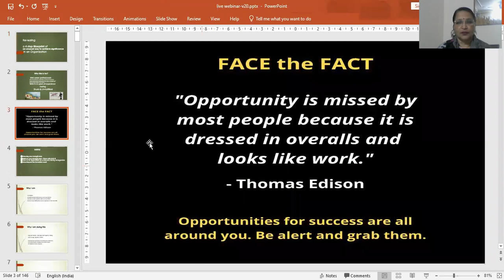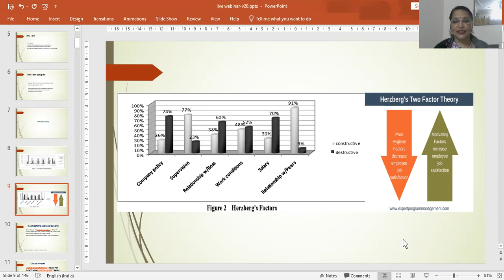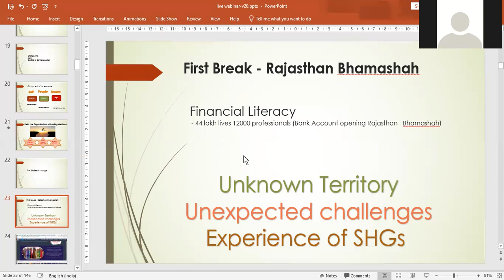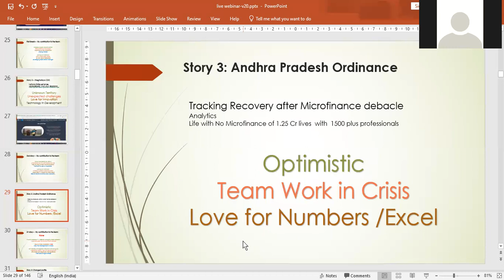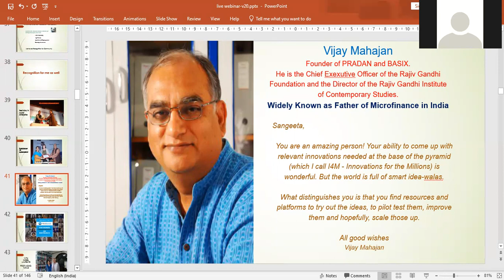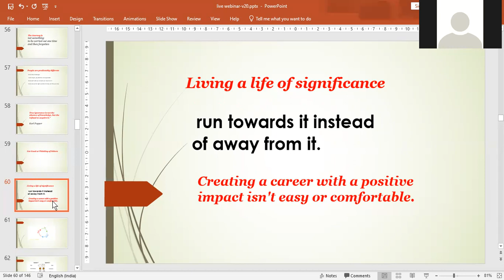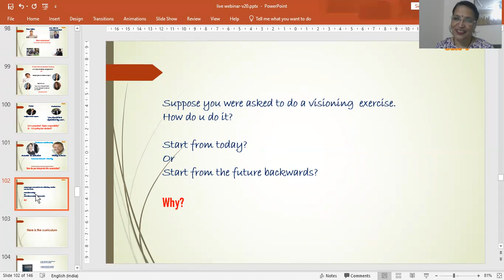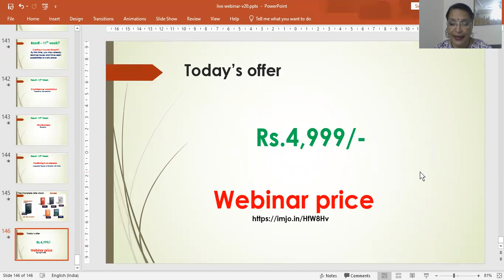How a mindset change can bring potential to the fore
A Universal Law comes to play the moment we decide to be positive and look forward to great results in our lives. It raises potential and vibrations

To know more about the 4 secrets that helped me in gaining success, please download my ebook

Register for free to get my value emails,  at
clarionn.greenbandhavgarh.in/leading-with-sangeetaxx